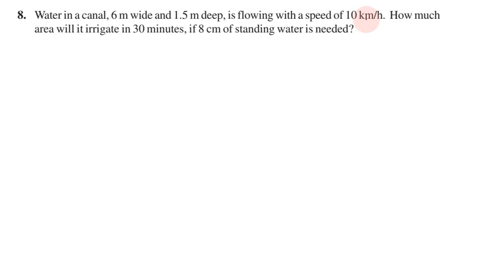Class 10, Maths, Exercise 13.3 Q. No. 8 in Tamil | Chapter 13 Surface Areas and Volumes | CBSE